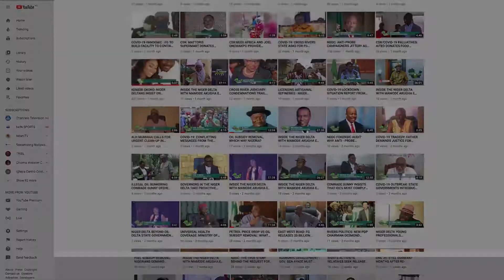SOOT IN PORT HARCOURT: ENVIRONMENTAL RIGHTS ACTIVISTS DEMAND ACTION FROM STATE/FED GOVERNMENT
INSIDE THE NIGER DELTA WITH MAMODE AKUGHA EP 163 FEBRUARY 15TH 2021